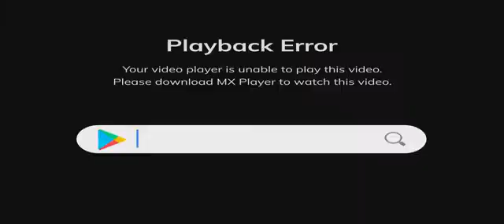Guru shishyaru Kannada new movie#kannada